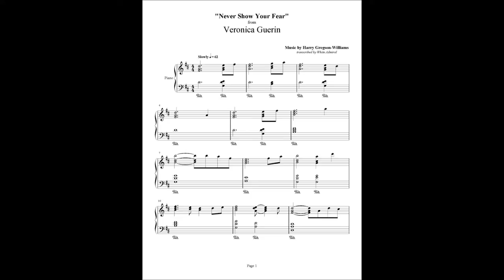VERONICA GUERIN (NEVER SHOW YOUR FEAR)